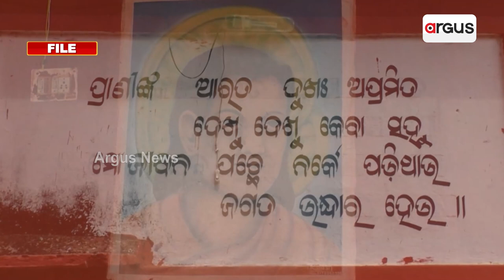Union Minister Dharmendra Pradhan Offers Prayers On The Occasion Of Magha Mela